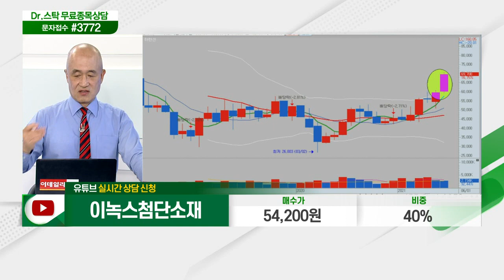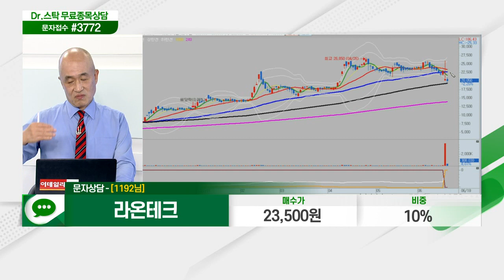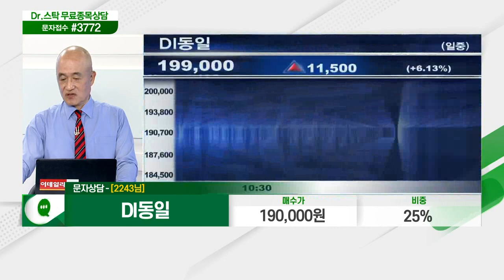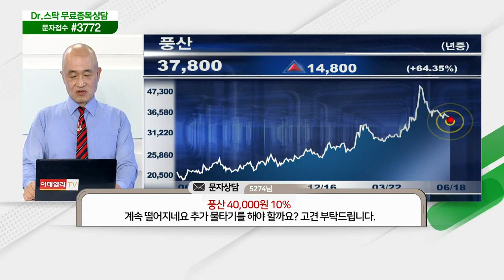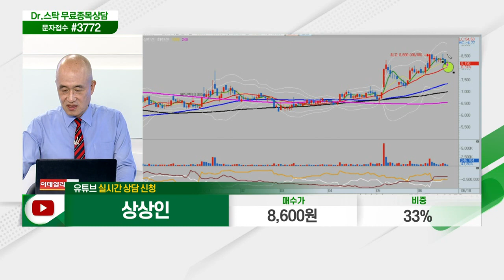콜마비앤에이치, 예스티, 이녹스첨단소재, 라온테크, DI동일, 신한지주, 웹젠, 동신건설, 풍산, 대우건설, 상상인_닥터의 처방전 (20210618)